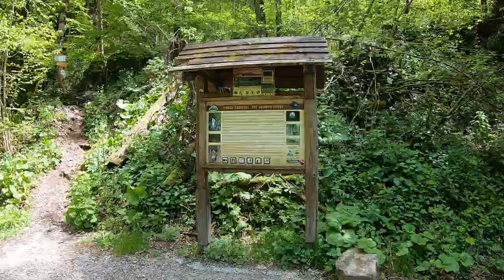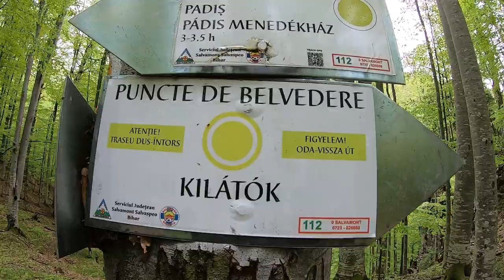Galbena Gorge Route, Apuseni Natural Park/Circuit Cheile Galbenei-Poiana Florilor, Romania Go Pro HD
1:46 start Cheile Galbenei - start of Galbena Gorge
14:07 pestera tunel - tunnel cave
29:11 Cascada Evantai - Evantai Waterfall
55:20 izbucul Galbenei - the source of the Galbena valley
1:04:48 Poiana Florilor

EN

Galbenei Gorges are among the most beautiful and spectacular gorges in Romania.
The Galbena Gorges suddenly start at the foot of a vertical limestone wall several hundred meters high. Here is Izbucul Galbenei, a small lake of 4-5 diameter that is fed below by the water that drains underground the entire closed basin Padiș-Cetățile Ponorului and reappears in the daylight through a tunnel cave, where the river water enters noisily.
It is the beginning of the underground tunnel in Cheile Galbenei, over 100 m long and very difficult to practice. It ends at the very picturesque Evantai waterfall, 7 m high, at the base of which there is a lake.
Galbena Gorges were formed due to the strong flow of water that cut deep into the limestone massif, giving rise to one of the grandest gorges in our mountains.
The steep several hundred meters, natural arches, caves whose mouths open in the middle of the walls and the tumultuous course of water with waterfalls, huge pots and a few underground tunnels along the way give this region an unparalleled wilderness.

RO

Cheile Galbenei sunt printre cele mai frumoase și spectaculoase chei din România.
Cheile Galbenei încep brusc de la piciorul unui perete vertical de calcar de câteva sute de metri înălțime. Aici se află Izbucul Galbenei, un mic lac de 4-5 diametru care este alimentat pe dedesubt de apa care drenează subteran întregul bazin închis Padiș-Cetățile Ponorului și reapare la zi printr-o peşteră tunel, unde apa râului intră zgomotos.
Este începutul tunelului subteran din Cheile Galbenei, lung de peste 100 m şi foarte greu practicabil. Acesta se termină prin cascada Evantai deosebit de pitorească, înaltă de 7 m, la baza căreia se găseşte un lac.
Cheile Galbenei s-au format datorită debitului puternic de apă care a taiat adânc în masivul de calcare, dând naștere uneia din cele mai grandioase chei din munții noștri.
Abruptul de câteva sute de metri, arcade naturale, peșteri ale căror guri se deschid în mijlocul pereților și cursul tumultuos al apei cu cascade, imense marmite și câteva tunele subterane pe parcurs dau acestei regiuni un aspect de sălbăticie fără seamăn.